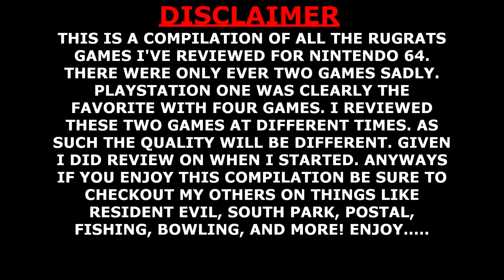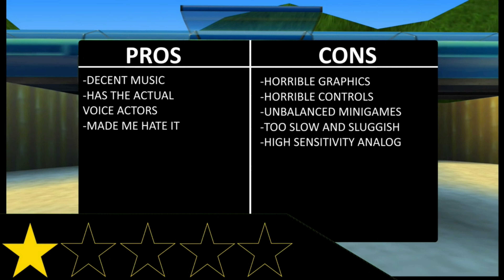I Review Every Rugrats Game For The Nintendo 64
This is a compilation of the two Rugrats games released for Nintendo 64 (N64). Those being Rugrats In Paris The Movie Game and Rugrats Scavenger Hunt.

Chapters
00:00 - Intro
00:20 - Rugrats In Paris
03:42 - Rugrats Scavenger Hunt
18:42 - Outro

Produced: 7/22/24
Scheduled: 8/5/24
Video Quality: SD, HD, 4K
Export Time: 22 minutes, 1 second
File Size: 857 MB
Development Style: Smooth

Rugrats in Paris: The Movie is a video game based on the 2000 animated movie of the same name (in turn based on the Nickelodeon animated series Rugrats). The game follows the adventures of the Rugrats in a European theme park. A console version of the game was released in 2000, for the PlayStation, Nintendo 64, and a handheld version for Game Boy Color. A version for Microsoft Windows was later released in 2001. The console version's gameplay is similar to Rugrats: Studio Tour, but Paris’ attractions sometimes have minigames too. The handheld gameplay is a side-scrolling platformer. The Windows version's gameplay is an adventure game in which the player must find Chuckie's Wawa Bear.

Rugrats: Scavenger Hunt is an interactive board video game developed by Realtime Associates for the Nintendo 64. It was published by THQ in 1999. The game is based on the Nickelodeon animated television series Rugrats, which aired on the network from 1991 to 2004. It features the original voices from the Rugrats cast reprising their roles as Tommy Pickles, Chuckie Finster, and Phil and Lil DeVille as well as supporting characters Grandpa Lou, Didi and Stu Pickles, Reptar, and series antagonist Angelica Pickles.

The game features three game boards: Angelica's Temple of Gloom, which has an Aztec setting; Pirate Treasure Hunt, where the babies scuba dive under water to find hidden treasure near a sunken ship; and Reptar Rally, which is the only stage that changes the babies into dinosaurs, resembling the form of Reptar.